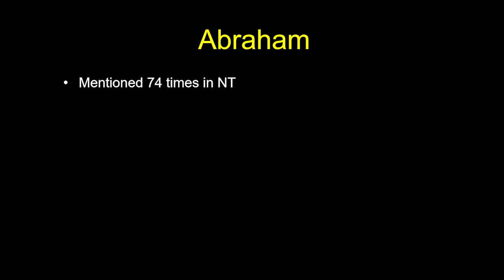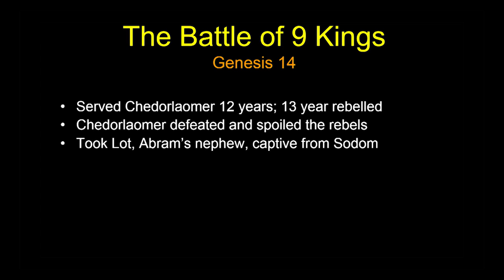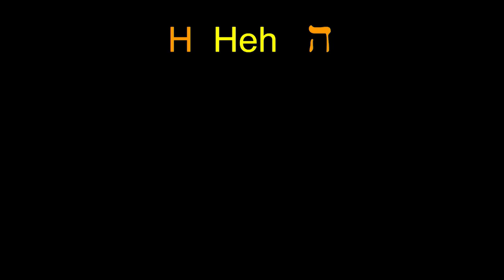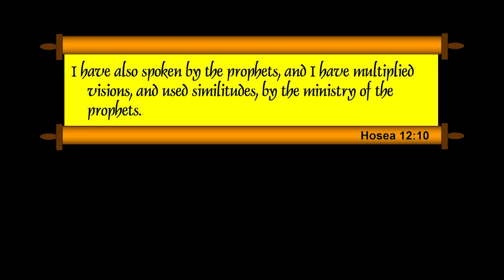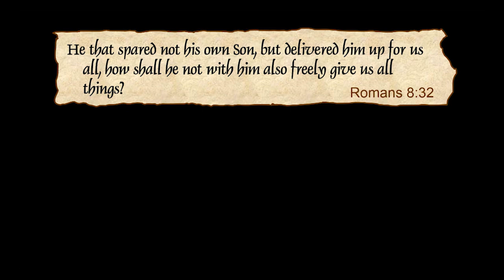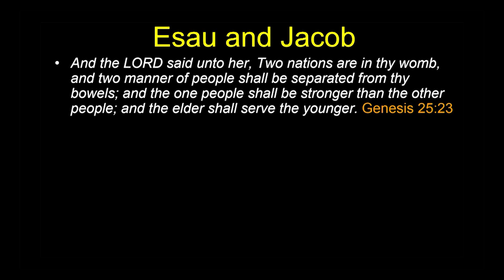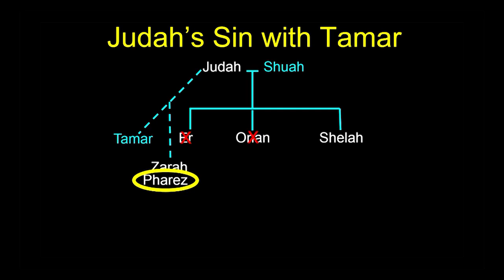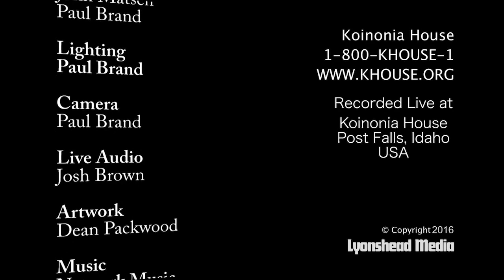LTB24HR Session 04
Learn the Bible in 24 Hours: Session 4